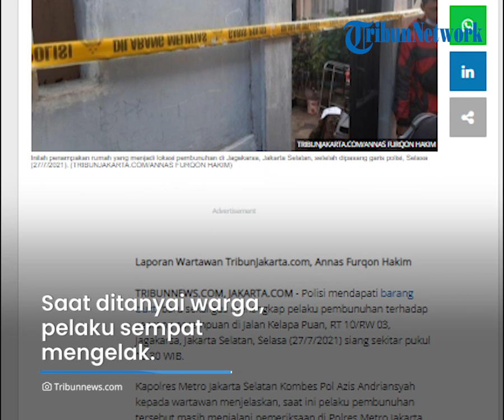Terungkap Motif Pria di Jagakarsa Bunuh Istri saat Tidur, Bermula dari Cemburu sejak 5 Tahun Lalu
TRIBUN-VIDEO.COM - Pihak kepolisian berhasil mengumpulkan bukti baru dan menangkap pelaku pembunuhan wanita di Jalan Kelapa Puan Jagakarsa, Jakarta Selatan, Selasa (27/7/2021) siang.

Dari keterangan kepolisian, pelaku menghabisi nyawa korban karena motif asmara.

Kecemburuan pelaku diketahui sudah terjadi sejak 5 tahun lamanya.

Kapolsek Jagakarsa Kompol Endang Sukmawijaya mengatakan bahwa pelaku adalah Abdul Rahman (60) yang merupakan suami korban Maysuroh.

"Pelakunya suami, korbannya perempuan, istrinya," ungkap Endang saat dikonfirmasi.

Saksi bernama Budi Harsono (46) mengaku melihat sebuah linggis di kamar korban yang diduga menjadi tempat kejadian perkara (TKP) pembunuhan.

Meski begitu, Budi mengaku tak tahu menahu apakah linggis tersebut ada kaitannya dengan pembunuhan korban.

Budi mengatakan, setelah menghabisi nyawa sang istri, pelaku sempat berpura-pura meminta tetangga untuk membangunkan korban.

Dia (pelaku) minta tolong ke sini."

"Ngomongnya nggak jelas karena dia kan punya penyakit struk," kata Budi.

Ketika itu, kondisi tubuh korban dalam posisi tertelungkup ke arah kiri dan sudah bersimbah darah.

"Abang ipar nggak berani megang karena sudah banyak darah di tangan, kepala, sama di bantal," ungkapnya.

"Terus saya mastiin lagi, saya lihat juga banyak darah. Yang paling banyak darah di kepala," ujar Budi.

Merasa ada yang janggal, Budi dan kakak iparnya langsung melaporkan kematian korban pada Ketua RT dan diteruskan ke menantu korban.

Saat ditanyai warga, pelaku sempat mengelak.

Sampai akhirnya ia mengaku telah menghabisi nyawa sang istri.

Meski begitu, pengakuan pelaku selalu berubah-ubah.

"Pas dikumpulin ramai-ramai, baru dia ngaku. Tapi tadi ditanya jawabannya masih berubah-ubah terus," ucapnya.

Terpisah, penangkapan pelaku ini, turut dibenarkan oleh Kapolres Metro Jakarta Selatan, Kombes Pol Aziz Andriansyah.

"Kita butuhkan pemeriksaan lebih mendalam lagi untuk mengetahui motif maupun alat bukti yang lain," ujarnya.

"Untuk terduga pelaku sementara kita amankan," kata Kapolres.

Kombes Pol Aziz mengatakan, motif pelaku menghabisi nyawa korban karena cemburu terhadap sang istri.

"Pelaku mengatakan, motifnya cemburu karena beberapa kali ditemui terlihat mesra dengan beberapa orang," jelasnya.

Aziz mengungkapkan bahwa pelaku memukul korban sebanyak dua kali menggunakan linggis.

"Korban dipukul dua kali saat tertidur," katanya.

Kecemburuan pelaku ternyata sudah berlangsung sejak 5 tahun lalu.

Namun baru bisa melakukan aksinya setelah mempersiapkan beberapa hal.

"Ternyata sudah memendam dendam selama 5 tahun dia merasa bahwa istrinya punya hubungan dengan beberapa orang."

"Namun dia mencari waktu yang pas untuk eksekusi termasuk mempersiapkan alat yang digunakan," kata Aziz.

Atas kasus ini pelaku terancam pidana pembunuhan berencana dengan ancaman seumur hidup atau 20 tahun.

(Tribun-Video.com)

Artikel ini telah tayang di Tribunnews.com dengan judul Misteri Pembunuhan Istri oleh Suami di Jagakarsa Mulai Terkuak, Polisi Temukan Barang Bukti Baru,